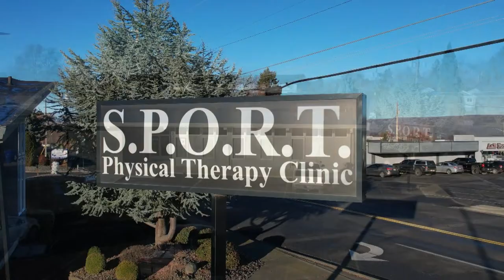BENGAL BASKETBALL | COEUR D' ALENE VS. LEWISTON | DOUBLE HEADER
BENGAL BASKETBALL - COEUR D' ALENE VS. LEWISTON

Braeden Chenault - Director/Replay
Brandon Holderbaum - Technical Director
Kai Klempel - Main Camera
Forrest Delka - Floor Camera
Carson Pickens - Floor Camera

Commentators:
Ali Olson
Asher Feucht

Forrest Delka - Director
Asher Feucht - Floor Camera

Commentators:
Ali Olson
Braeden Chenault

TIME STAMPS:
00:00 Starting Soon
2:53 Girls Basketball
5:31 Starting Lineups
7:35 1st Quarter
23:23 2nd Quarter
37:02 Halftime
46:39 End of Halftime
47:54 3rd Quarter
1:01:45 4th Quarter
1:11:04 Interlude
1:33:16 Boys Basketball
1:36:17 1st Quarter
1:49:57 2nd Quarter
2:02:30 Halftime
2:15:04 End of Halftime
2:15:29 3rd Quarter
2:31:57 4th Quarter
2:53:16 Post-Game